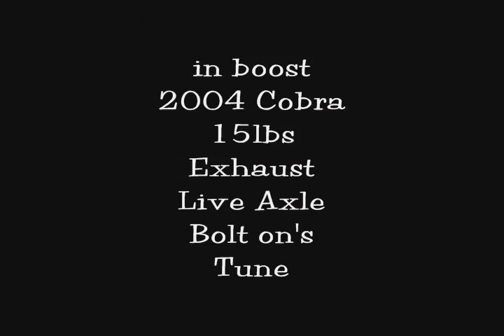Mofo Productions-TT GTO-Single Turbo GTO-Ported Blower cobra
Mustang GT vs Big Block Malibu
Cobra vs Turbo GTO
TT GTO vs Ported Blower cobra
LS2 GTO vs Cobra
street racing